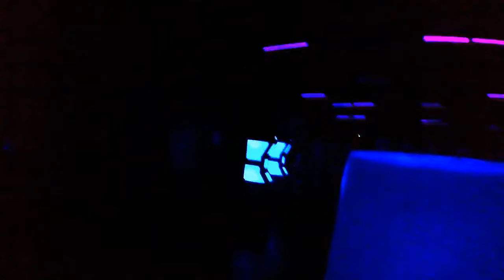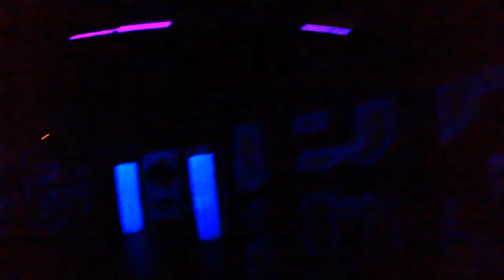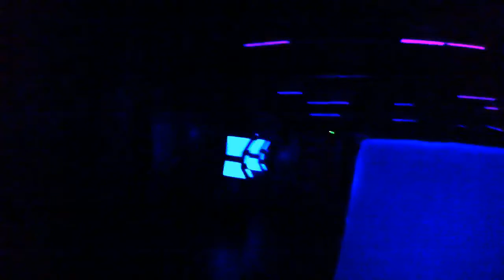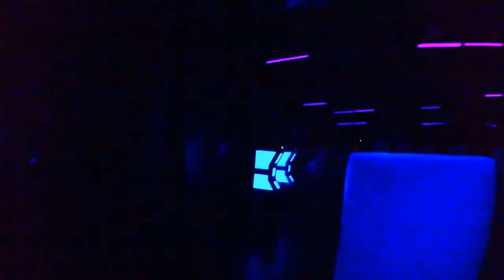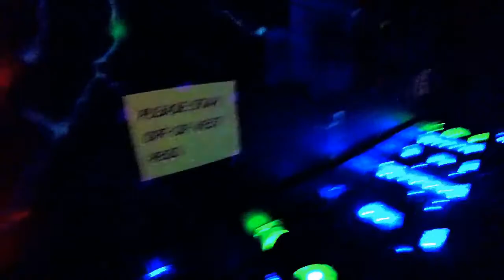Free For all | Laser tag furmeet | Part One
Today I joined up with the Central Tn Fur Group to play a Game of laser tag, I played two games the first one was Free For All.

I came in 4 place out of 16 players